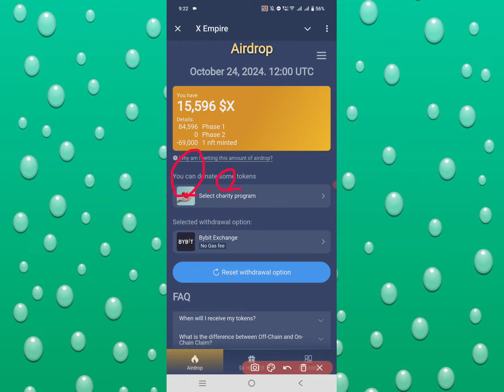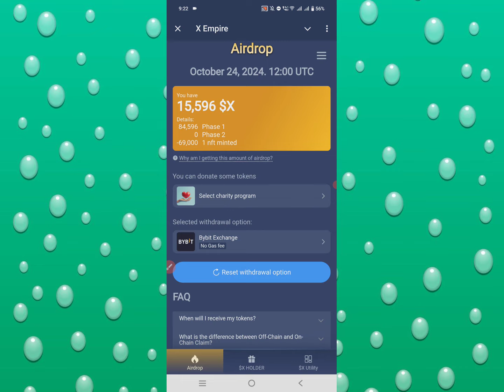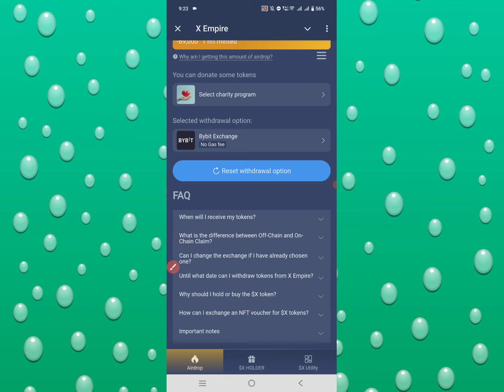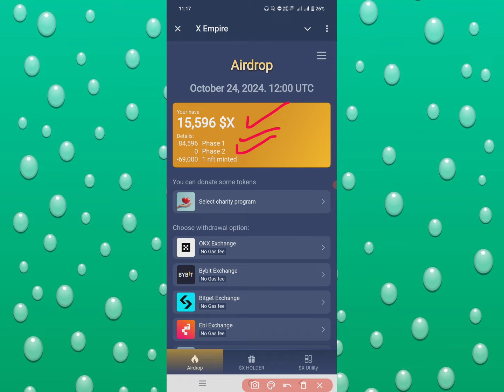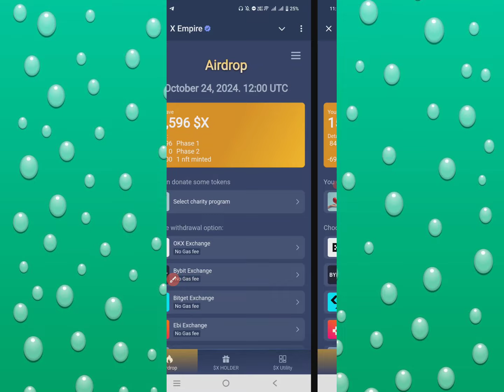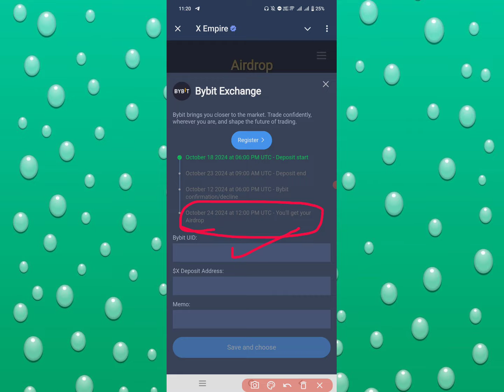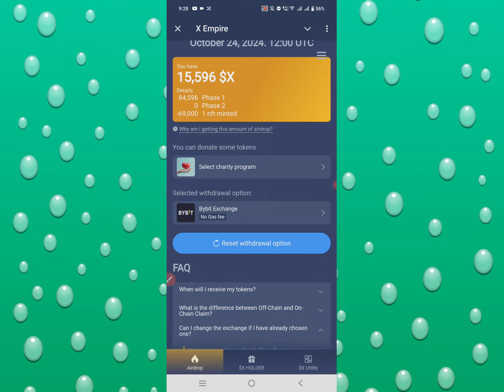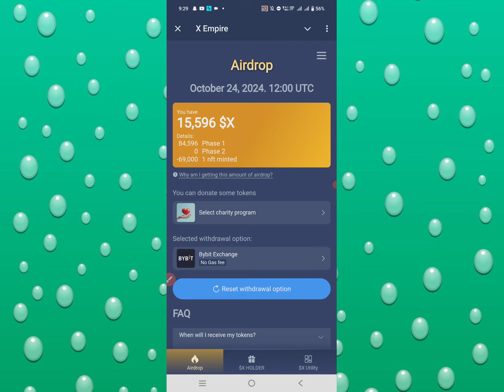X-Empire Token Allocation Live | Exchange NFT Into Tokens | Withdraw Your Tokens | Price Prediction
𝗬𝗼𝘂𝗿 𝗤𝘂𝗲𝗿𝗶𝗲𝘀 -
binance
Binance Airdrop
Airdrop
Airdrop Crypto
new Airdrop
Crypto airdrop
Crypto news
Crypto faucet
Crypto airdrop today
Cryptocurrency